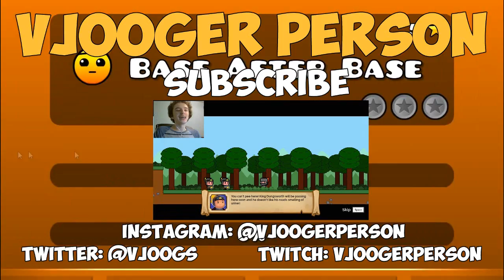Geometry Dash | VP Plays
Funky fresh beats...

➤I upload everyday exept Tuesday and Thursday at 11:00am
I upload funny gameplay of a huge variety of games